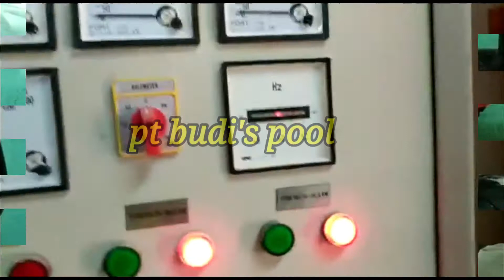💦 Pompa Filter untuk Sirkulasi Kolam Renang Olympic 💦 || by pt budi's pool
" BUDI'S POOL EXPERT " | CP ~ 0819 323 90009 [WA] | 💦 Kontraktor kolam renang Olympic Murah Bergaransi 💦

Design ~ Build ~ Totally Completed & Full Warranty

Kami Dengan Senang Hati Untuk Malayani Anda 👍

Since 1988 [32] Years Well Experienced Proven

🌈 " THE BEST PARTNER YOU CAN
         RELY ON " 🇮🇩